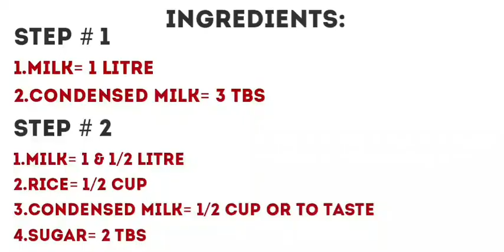Rabri kheer ( Eid special )😋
Rabrikheerrecipe#kheerrecipe#tastykheer#rabrirrcipe#specialkheer#eidspecial#yummydoodkikheer#homemaderabrikheer#lazeezkheer#easy&quickkheer#zaiqadaarmeetha#Tastybiteswiththr.